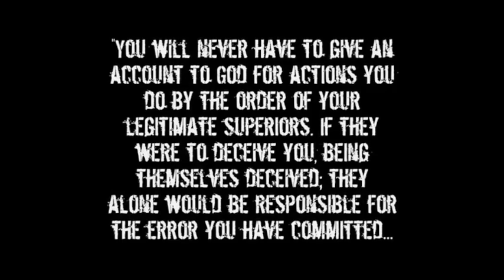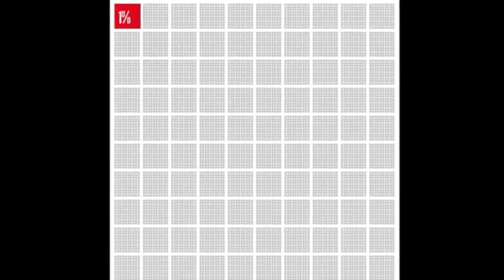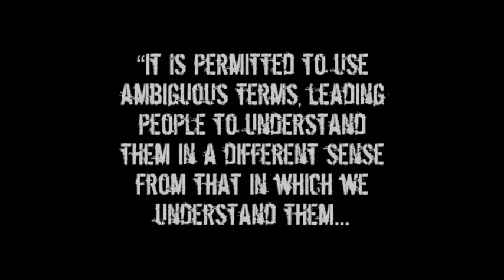Jesuit Deception (5 maxims of the jesuits)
(*VIDEO STOPS ABRUPTLY, my apologies)
" To me belongeth vengeance and recompence; their foot shall slide in due time: for the day of their calamity is at hand, and the things that shall come upon them make haste." Deuteronomy 32:35
" And he said unto them, Ye are they which justify yourselves before men; but God knoweth your hearts: for that which is highly esteemed among men is abomination in the sight of God." Luke 16:15
"For it is written, As I live, saith the Lord, every knee shall bow to me, and every tongue shall confess to God.""So then every one of us shall give account of himself to God." Romans 14:11-12